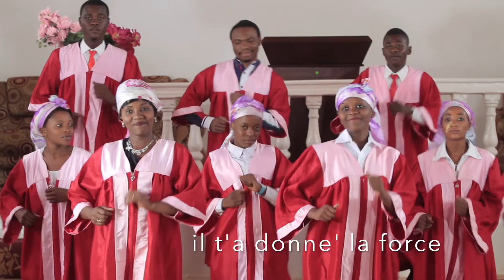TOTA LEZA :LOUEZ L'ETERNEL:KUMISA Nzambe sr GUY MBAYO et sr Nyemba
Gospel Music,Musique Chrétienne Louange